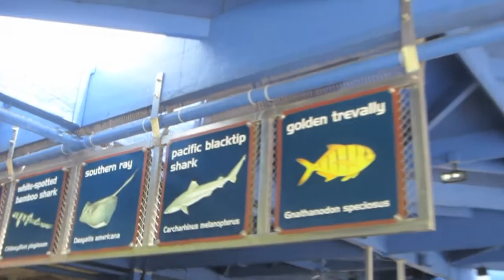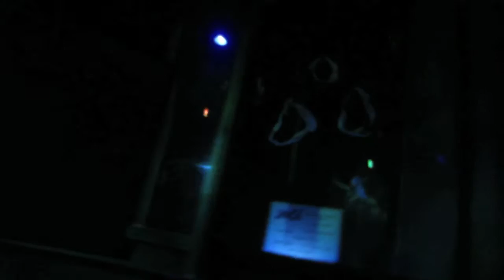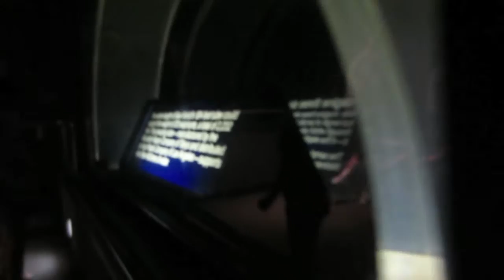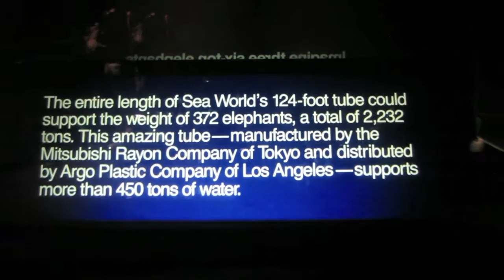Shark Tank Encounter Walkthrough - Seaworld, Orlando